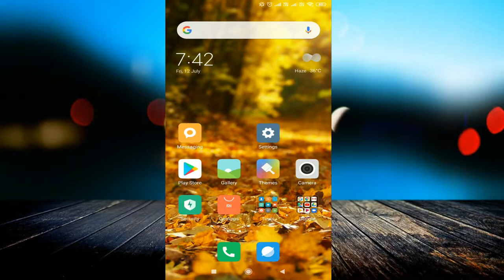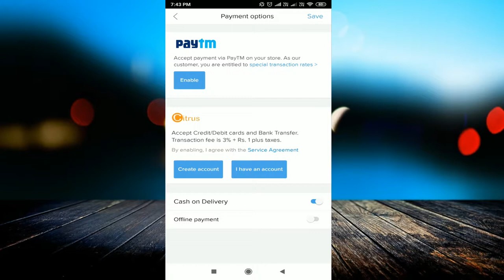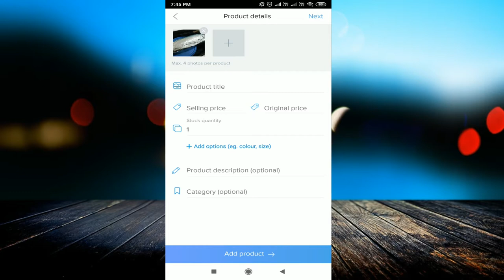How To Open Online Store From ShopMatic Go ll Sell Online Without Investment ll E commerce Business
linked site.